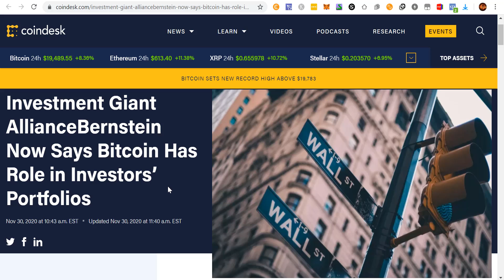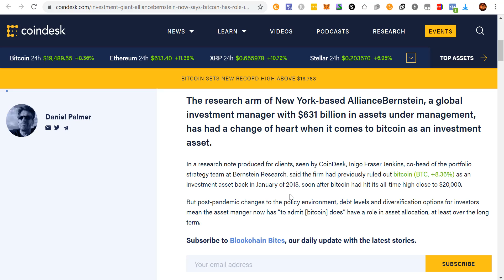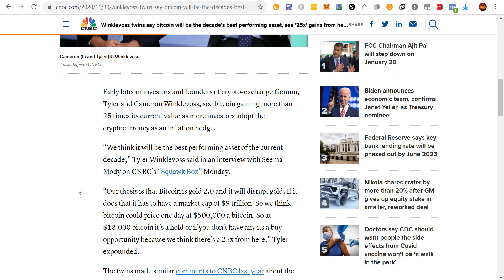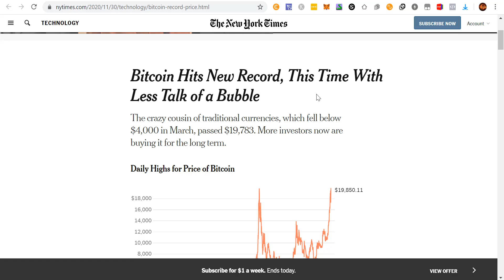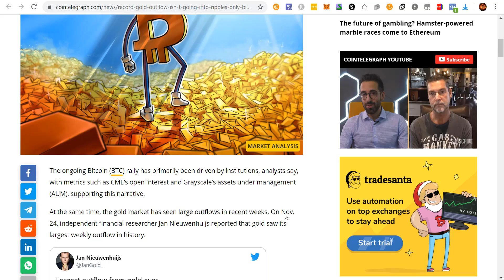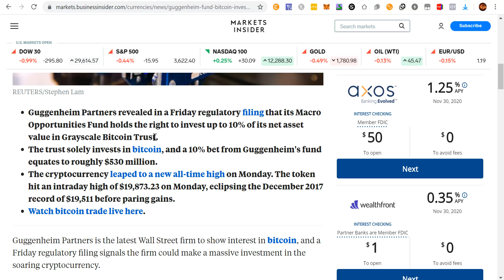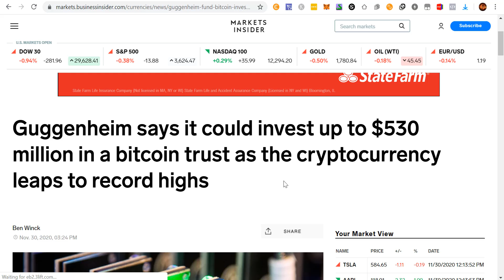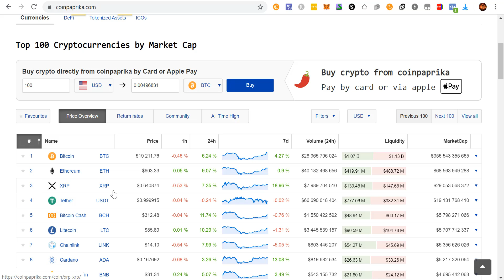Why Is Bitcoin Going Up? - New All Time High!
Why Is Bitcoin Going Up? - New All Time High! Last week Bitcoin pull back in a big way but today it's price shot right back up! Why is bitcoin going up? We are going to discuss that in this video. Also find out why we could see an impending Bitcoin Price Crash